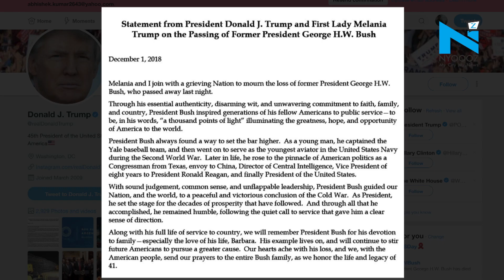George H W Bush, the 41st U S president dies at age 94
George Herbert Walker Bush, the president who managed the end of the Cold War and forged a global coalition to oust Iraqi forces from Kuwait, has died at age 94. In a political career that spanned three decades, he lost his bid for re-election and lived to see his son win the Oval Office and to become 43rd US President.